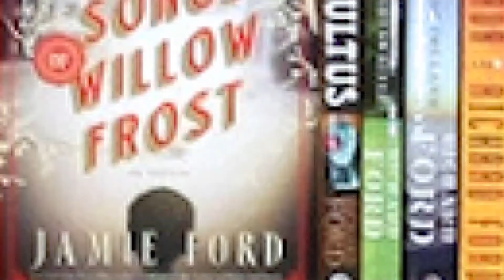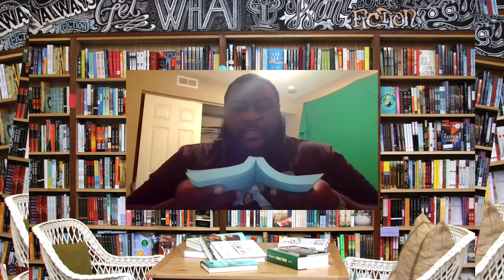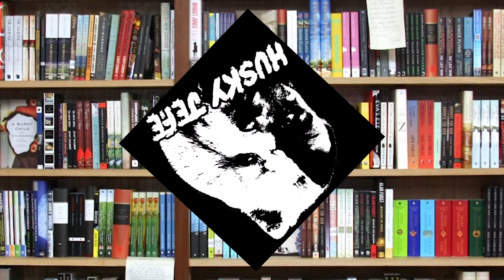The Book Club Meeting: Rich Dad Poor Dad c. 4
Here we are once again. This time we're talking about taxes and corporations. It's a good info and food for thought. Don't neglect this.